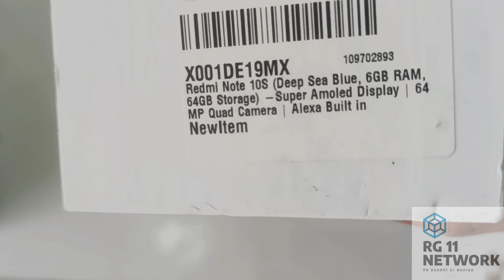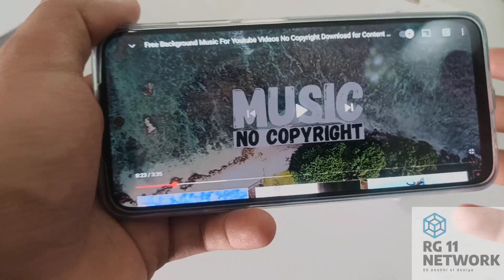redmi note 10s unboxing |mi | xiaomi| quick review | Amazonsale | hindi | lightweight | rg11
mi note 10s unboxing
mi note 10s review

best mi phone under 15000
slim and lightweight
64mp camera
miui 12.5
android 11
best phone at 11,000
rhythm gulati

hey guys if you find the video helpful

Deal of the day: Redmi Note 10S (Deep Sea Blue, 6GB RAM, 64GB Storage) -Super Amoled Display | 64 MP Quad Camera | Alexa Built in